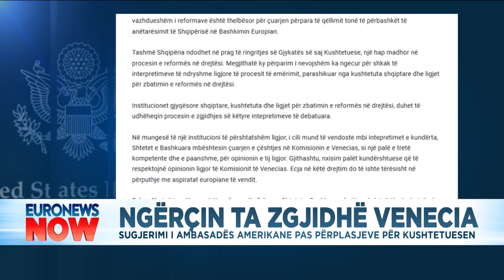Ambasada Amerikane: Ngërçi me Gjykatën Kushtetuese të çohet në Komisionin e Venecias